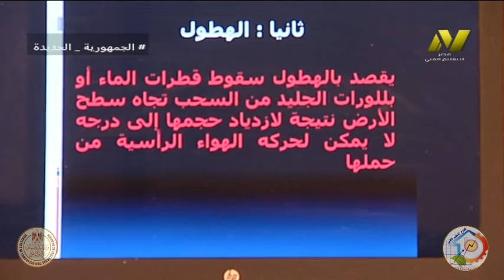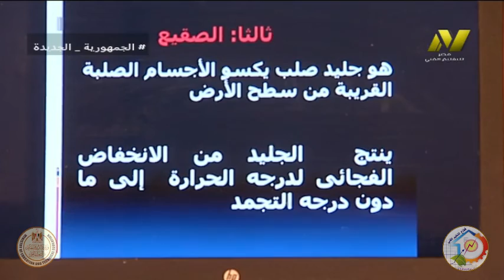الصف الثاني زراعي - فيزياء زراعية - الظواهر الجوية - ا احمد ابو عمر